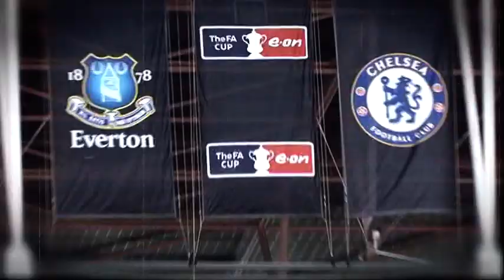Everton FA Cup run 2009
From the Everton Season Review 2008-09 DVD